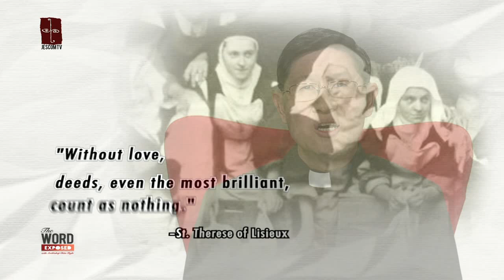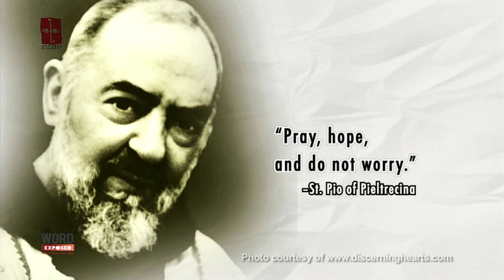Faith Exposed - Virtues to Live By